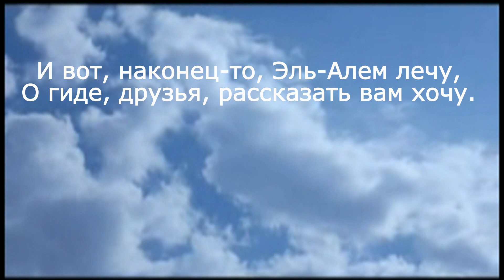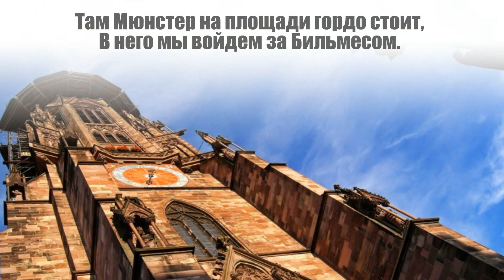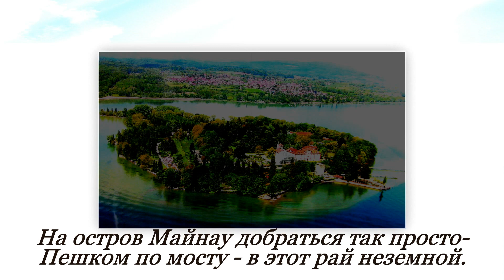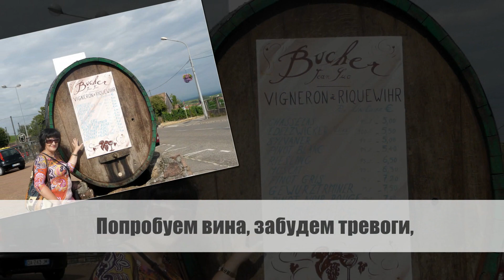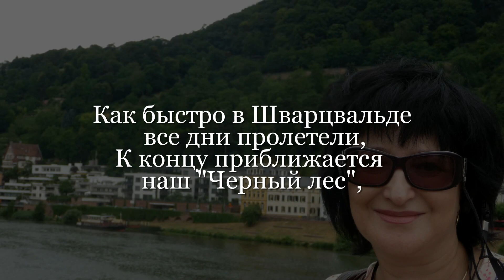Сказочный Шварцвальд - 2015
Путешествие в Шварцвальд с гидом Алексом Бильмесом от компании "Эшет Турс". Спасибо огромное Алексу за прекрасно проведенный тур и доставленное удовольствие! Под впечатлением нашего путешествия родился этот фильм.